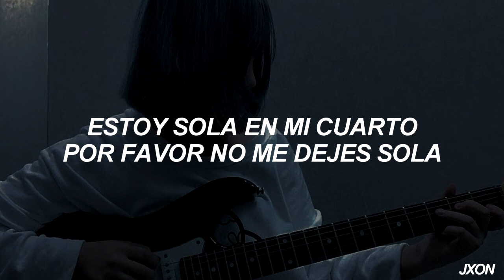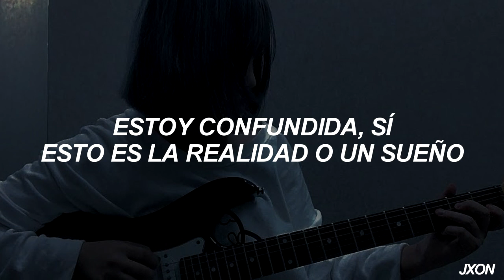YUZION - Stop Thinking [sub español]